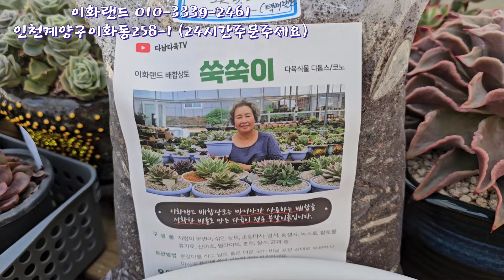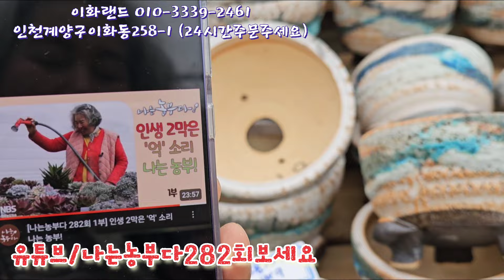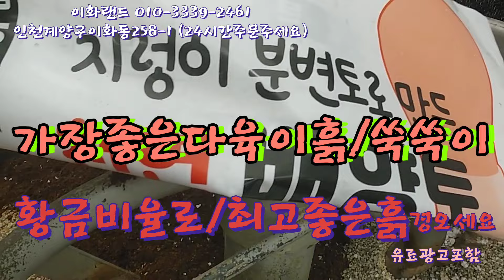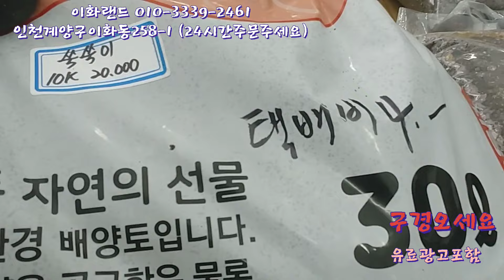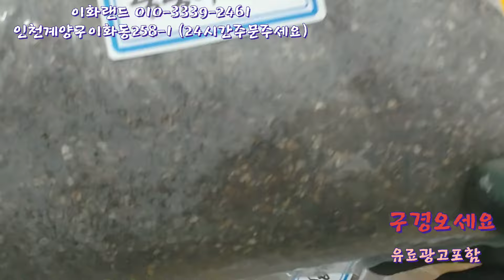특집/도앤도/통풍.배수가최고예요/나는농부다282회출연. 이화랜드010-3339-2461